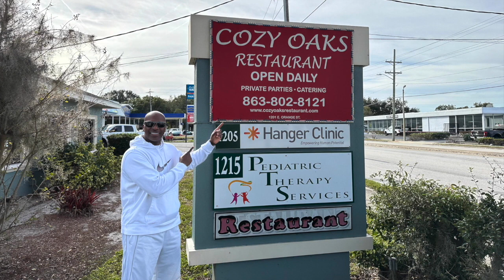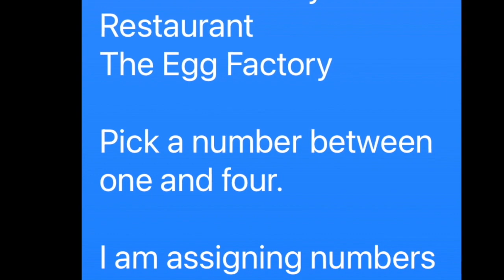The Big Fat Tip® #51: Cozy Oaks Restaurant - Lakeland, Florida - December 20, 2023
On December 20, 2023, The Big Fat Tip® celebrated its fifth anniversary of being an official organization! We handed out five surprise $1,000 tips that day in Lakeland, Florida, to strangers working in randomly selected businesses. All five tips were paid for by Eric Vaden, a longtime supporter of our organization.

Eric owns a GEICO agency in Boston, Massachusetts. He recently bought the license to ten pet grooming businesses called Splash and Dash Groomerie & Boutique. Tragically, one of his new team members, Eden Beck, died in a car accident on December 10, 2023. Eric wanted to honor Eden's life through these random acts of kindness. We are so grateful for his support, and our hearts go out to Eden's family and friends.

Our featured volunteer for #51, Troy C. Smith, recently embarked on a new venture, sharing his wisdom through motivational speaking. Troy dedicates his free time to the United Way of Central Florida and is organizing a community talent show in March to raise funds for this noble cause. So, if you live in Central Florida and have a hidden talent or a knack for entertaining, reach out to Troy. He's always looking for singers, dancers, jokesters, yodelers, or even fire-breathing dragon-juggling unicyclists on a tightrope!

These tips are about more than handing out surprise $1,000 tips. It's a testament to the power of human connection, the significance of cherishing our relationships, and the ripple effect of kindness and compassion. You can see that in merely minutes in these videos.

As we embark on a new year filled with infinite possibilities, let us hold onto these heartwarming stories as reminders of the light and goodness within us. Together, we can create a world where kindness flourishes and love knows no bounds.